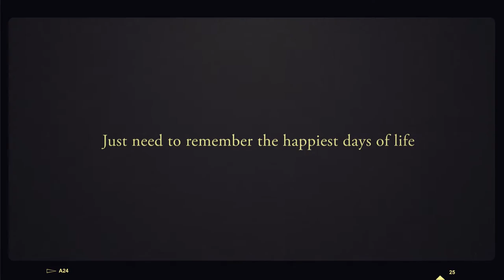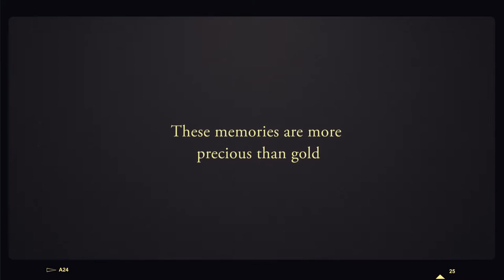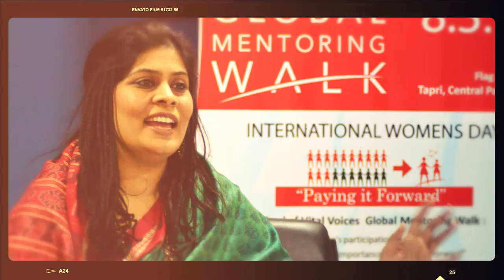15 Years Journey of Arch Academy of Design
Arch Academy of Design imparts design education in the fields of Fashion, Interior, Jewellery, Graphics, craft & product development.